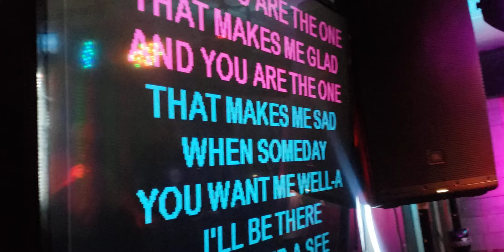Rudy's Riots- Pop singing Buddy Holly at Kareokee Monday